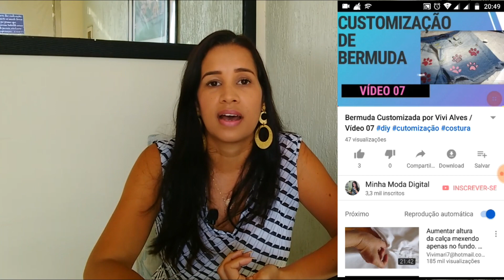Tá difícil gravar vídeo, mas voltei !!!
Fiz esse vídeo para conversar melhor com vocês

Já tem um tempinho que não trago vídeos aqui para o Canal

Espero que gostem do vídeo e peço a sua ajuda para continuar gravando mais vídeos!

Aqui você encontrará Dicas de Costura, Artesanato e Empreendedorismo

Se quiser assistir o Vídeo mais lento, ou mais rápido
Clique em Detalhes no botão de Configuração na parte inferior do vídeo ( computador)
Ou Clique no botão de Configuração na parte superior à direita do vídeo ( celular)
E depois clique em Velocidade